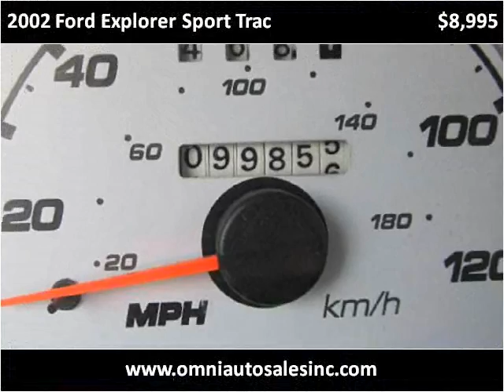2002 Ford Explorer Sport Trac Used Cars Whiting IN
This 2002 Ford Explorer Sport Trac is available from Omni Auto Sales.